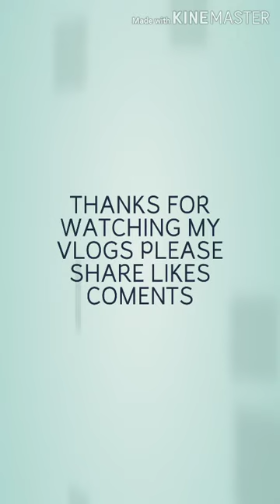My Life As a OFW here in Singapore (Care Giver)